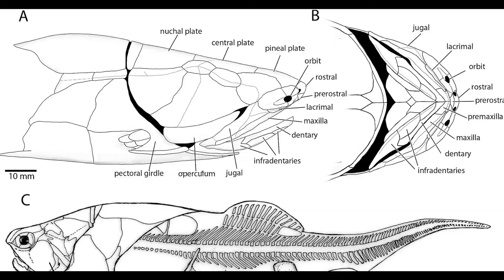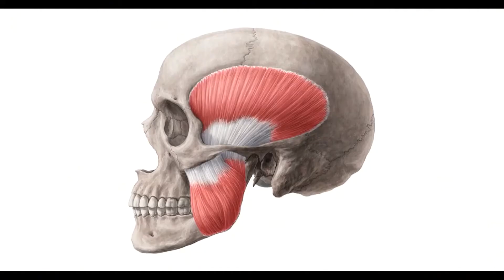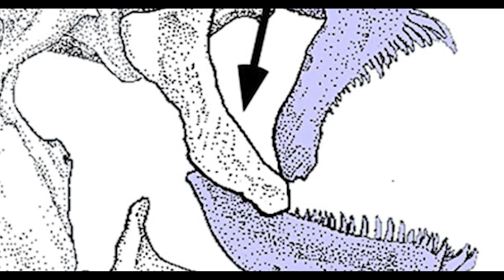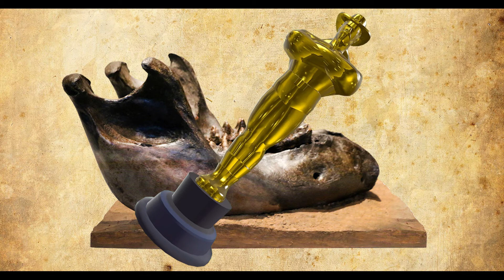The Jaw: The Quest for Excellence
This was a school project that I made into an episode. So there's no comedy... Have you ever wondered how our jaws work? This video will talk about the evolution of jaws and other animals' specialized jaws.